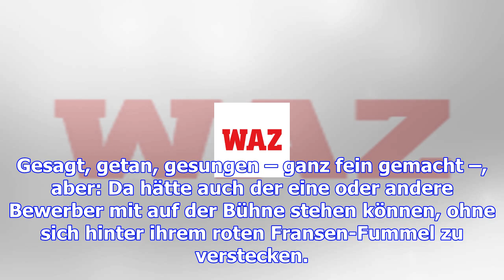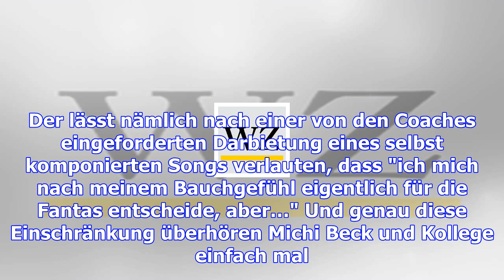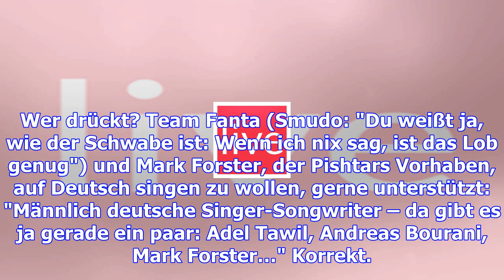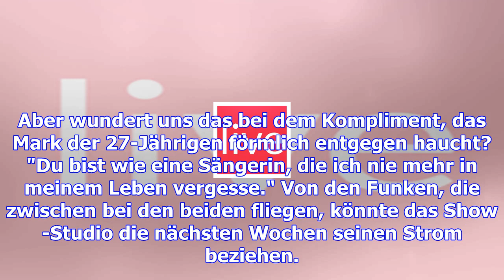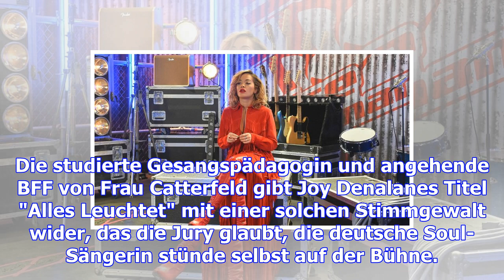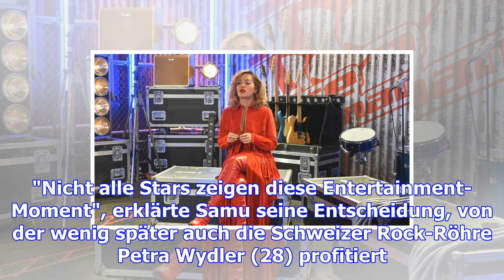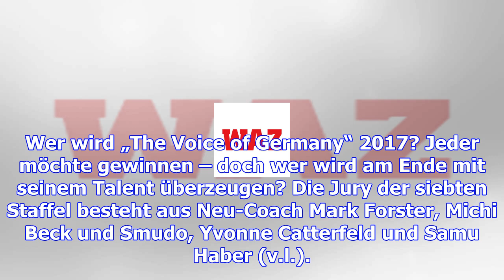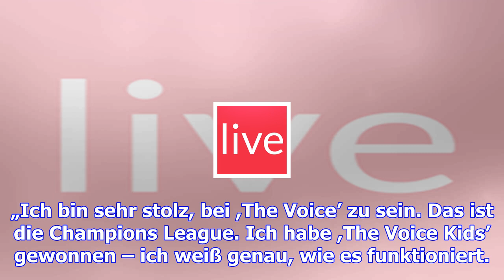"the voice": diese coaches buzzerten für weltstar rita ora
Berlin.  Mit 26 Jahren alt auszusehen, ist gar nicht einfach. Rita Ora wäre es um ein Haar trotzdem ...